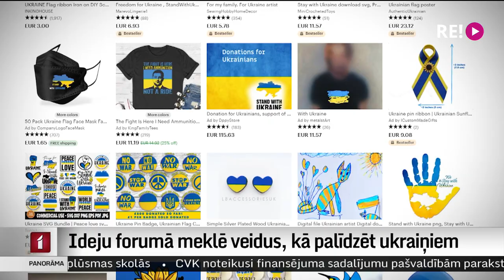Ideju forumā meklē veidus, kā palīdzēt ukraiņiem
Turpinoties karam Ukrainā, arī Latvijas pilsoniskā sabiedrība aktīvi meklē veidus, kā palīdzēt ukraiņiem. Šodien noslēdzās tiešsaistes ideju hakatons “HackForce”, kur dažādu jomu speciālisti nāca klajā ar idejām Ukrainas iedzīvotāju atbalstam. Plašāk Iļjas Kozina sižetā.